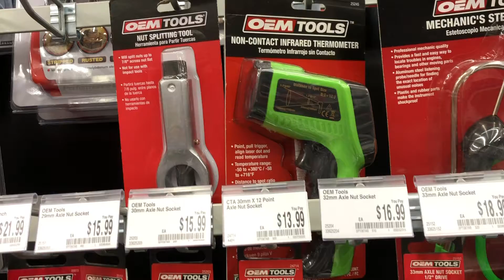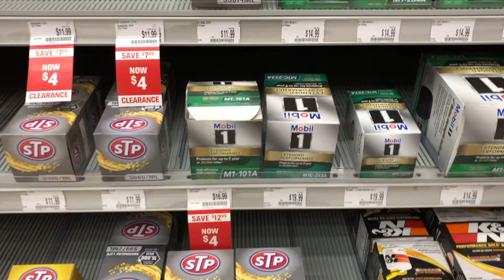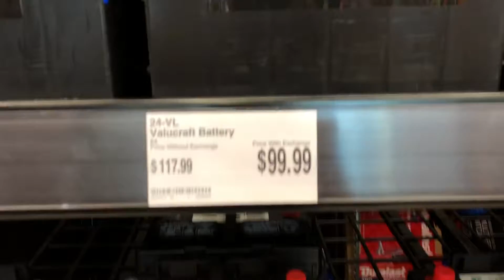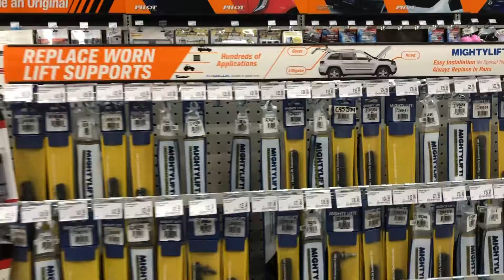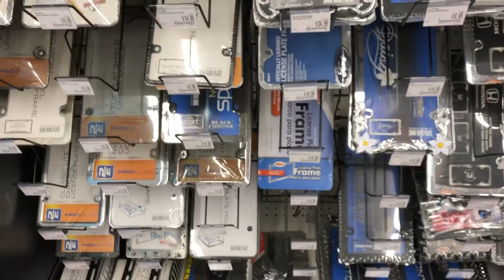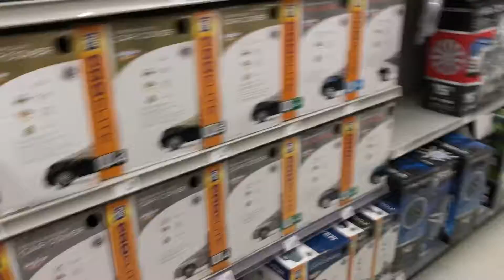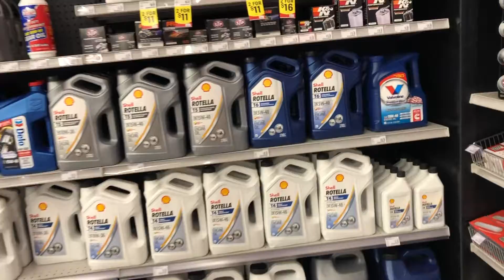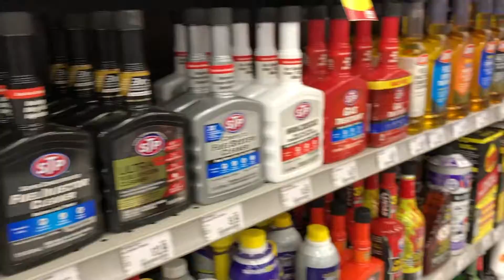Đồ độ xe ô tô ở Mỹ